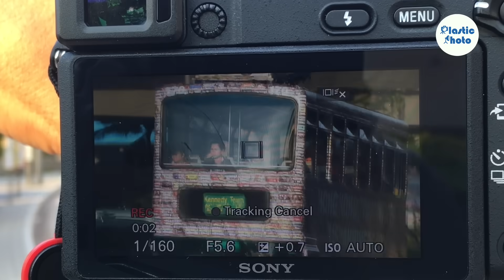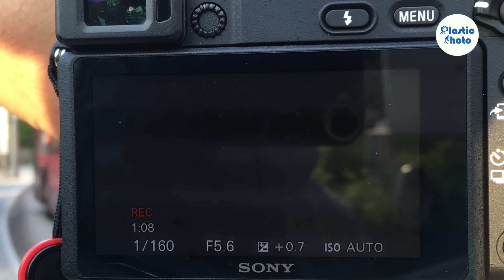【上手速試】Sony A6400 對焦速度不只令人驚喜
輪到Sony A6400，雖然定位只算中階型號，但引入的對焦技術卻令其對焦速度提升至可與頂級機種媲美！今集我們就借回來為大家先來個簡單的Hands on介紹一下。